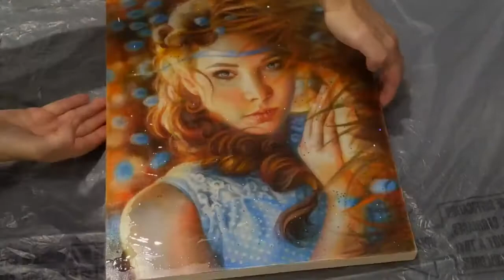How To Commission Art - Become A Thoughtful Art Collector today to elevate your space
Art collecting is a great way to show who you are, create unique space and support contemporary artists! If you've decided on a specific idea or want to commission a portrait painting you need to learn how to approach the artist you like. So what's the right way of communicating your idea and understanding what the artist needs to produce a custom art piece? In this article I'd like to discuss what the artist needs from you in order to fulfill your commission.

The videos on this channel are totally free but if you'd like to contribute even a tiny bit for me to continue producing videos, here is your chance

Enroll into a comprehensive video course here: Veronica Winters Art School